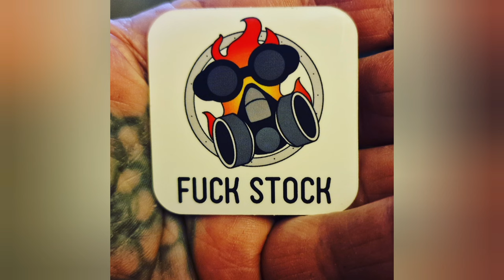Custom Bike Building Vlog Tattoo Model T and then some!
Fuck stock stickers are here!